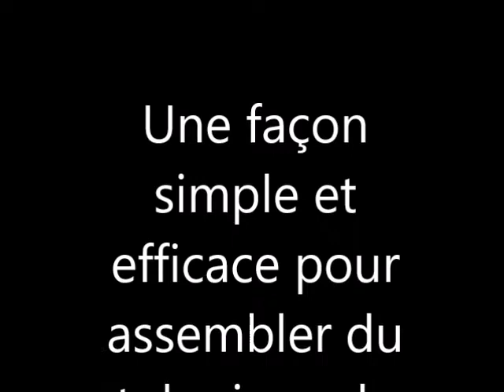assemblage dn50 inox aux points flash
une façon parmi d'autres pour assembler du tube dn50 aux points flash